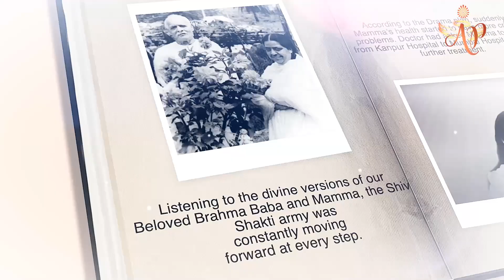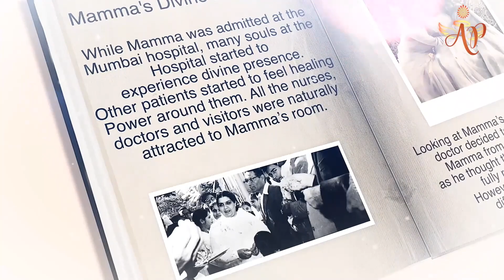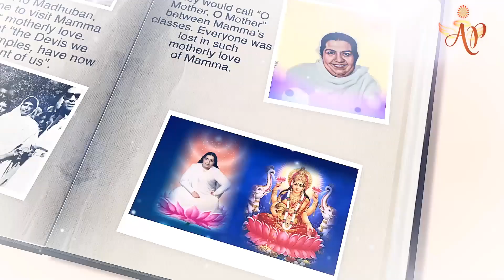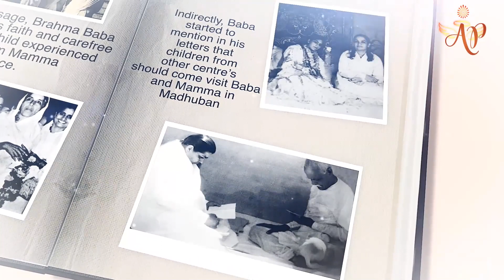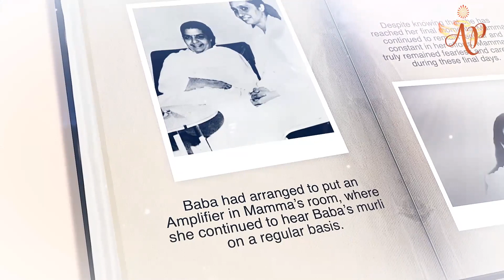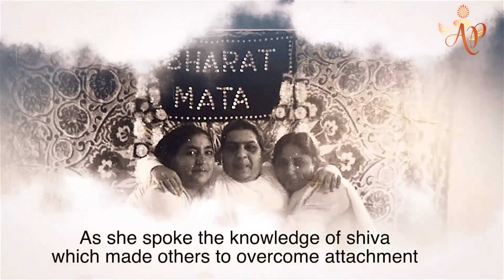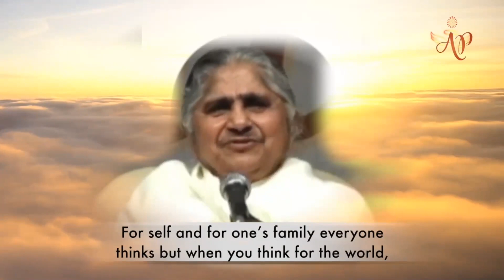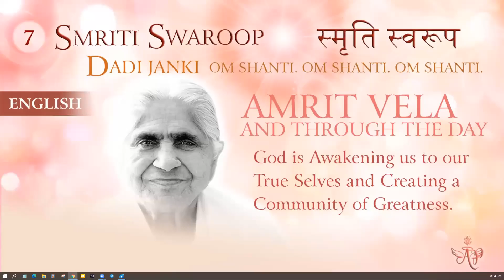(Spanish) Mohini Didi - I belong to God and am doing Yagya Service #7